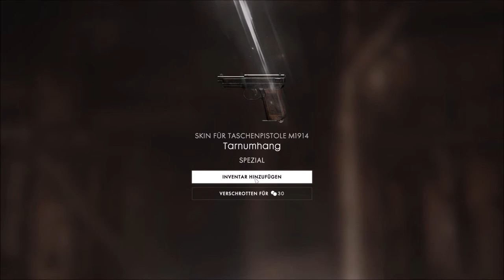BATTLEFIELD 1 [003] ♦ Infanterie,Flugzeug fliegen & Panzerfahren! ♠ Let´s Play ♣ HD+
Kommentiertes Battlefield 1 - Gameplay von KonKorth und Skulldur.

Eine Mischmaschrunde, in der wir als Infanteristen umherlaufen und mit dem Angriffsflugzeug die Luft beherrschen und natülich im Panzer nichts schaffen... ;D

Battlefield 1 kommt nicht regelmäßig, nur wenn wir/ich Lust auf das Spiel haben und es vllt sogar Updates und änderungen gibt.
Jeden Samstag ein Random-Video!